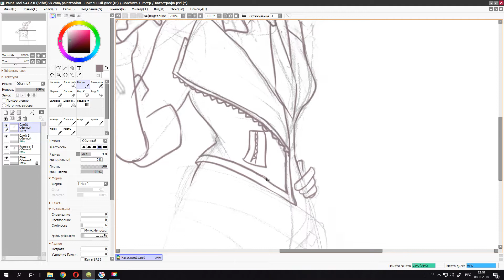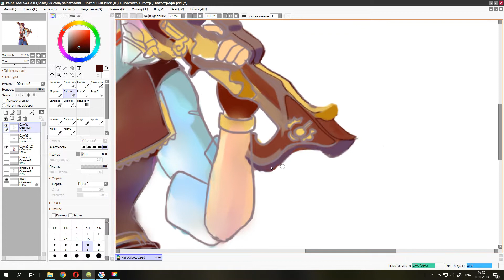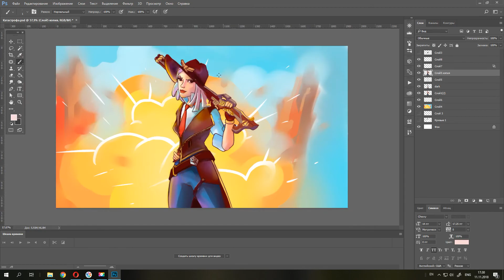[speed paint] Paint Tool SAI Ashe Calamity : Overwatch fan art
Hello everyone! I hope you enjoy my new speedpaint with newest Overwatch character - Ashe Calamity! Wanted to draw this right after Blizzcon, but was too lazy, so finished it only now ;)